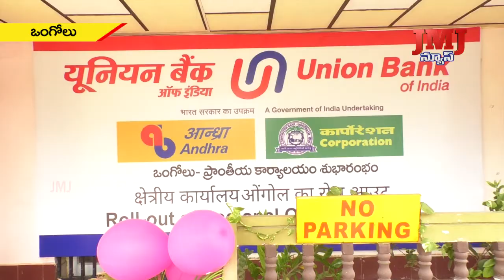ఆంధ్ర,యూనియన్,కార్పోరేషన్3బ్యాంకులు నేటినుంచిరిజష్యన్సుఏర్పాటుచేసుకోనిక్యాంబెన్సుగా పనిచేస్తున్నాయి.